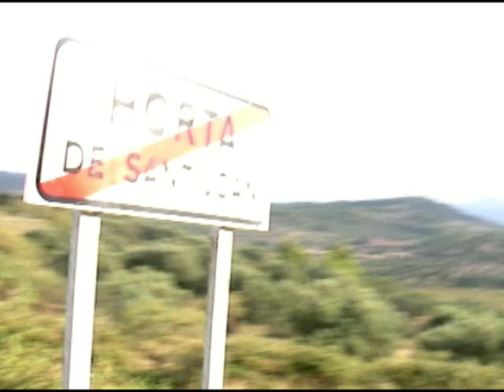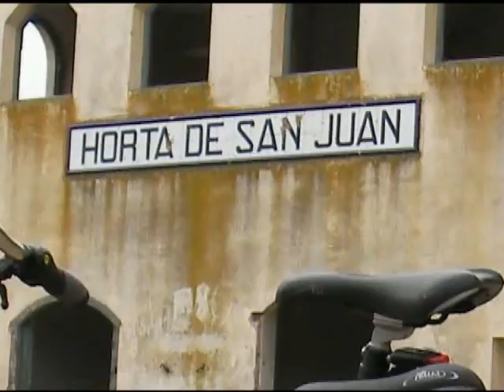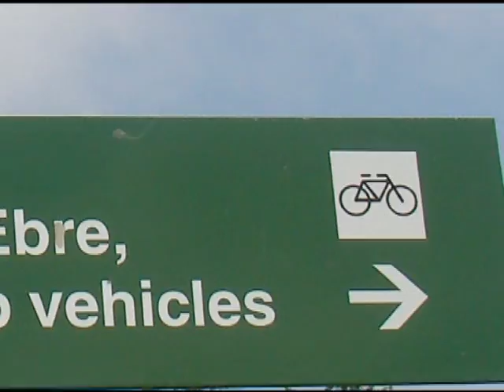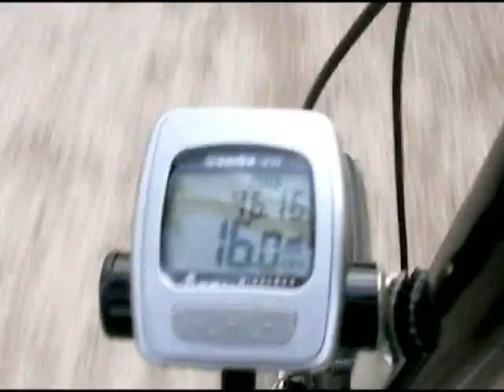La via verda amb bicis plegables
La via verda amb bicis plegables des de Horta de Sant Joan a Tortosa, 50 km.